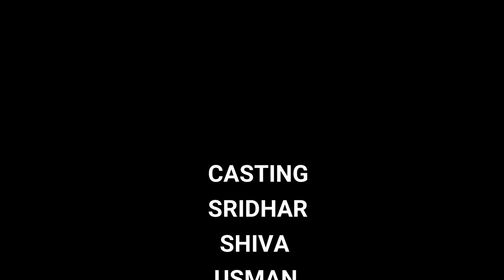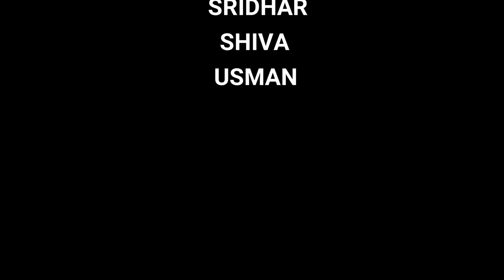True Friendship Never Dies | Telugu Short film | Ismart Azeez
Hello guys

Truefriendship Telugu Shortfilm
Friendship Telugu Short film
New Telugu Friendship shortfilm
Truefriendship Telugu Short film